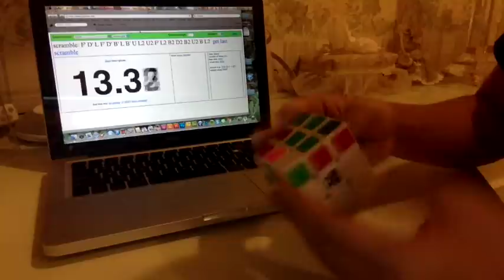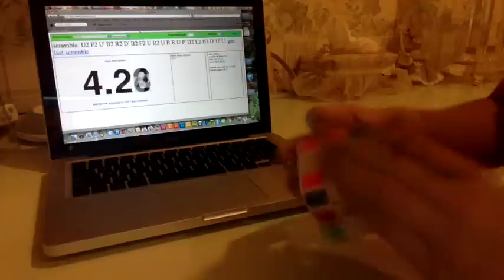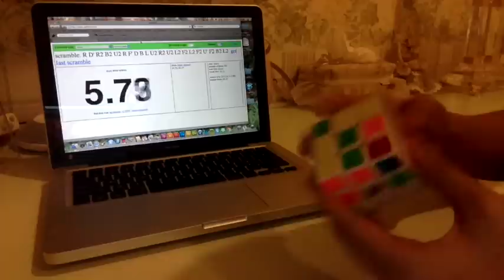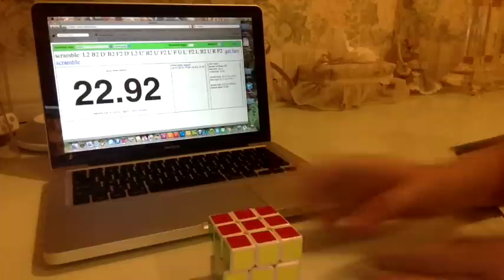Camera Quality Test - 23.73 average of 5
About 3 weeks or a month, recently, I have bought a new laptop. It is the "2014 128 GB MacBook Pro with Retina Display".

Bad average. Two fail solves in this video.

I have never do a solve with this camera and so, I put a test to it by doing a 3x3 solve avg of 5 and the quality WAY BETTER than my crappy old Macbook white.
The camera I use in my new laptop is FaceTime HD Camera.

Cube: Moyu Weilong